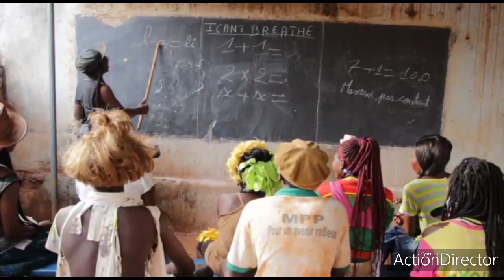Le siècle des foux/ Djibril Ouattara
Ardji Ambiance/DJ petit piment-coronavirus